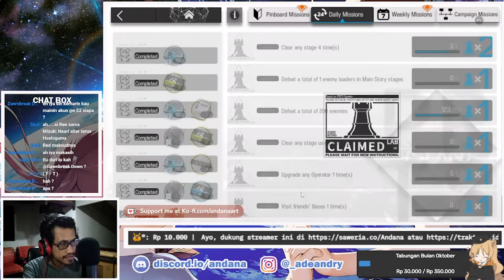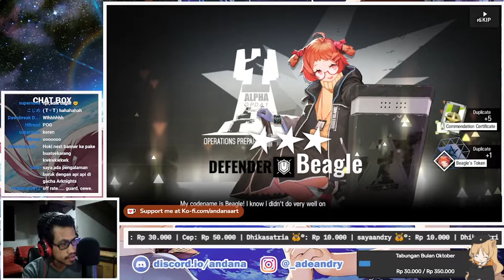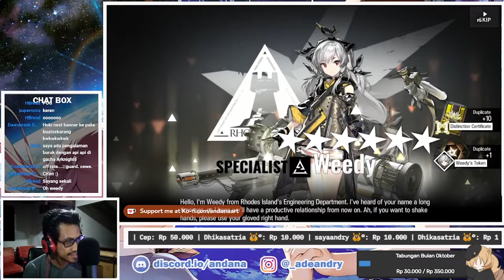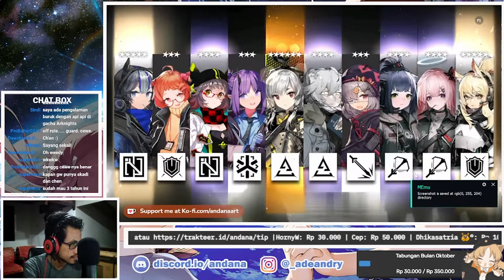Disuruh Oleh Viewers Buat Gacha Eunectes Malah Pity Pecah ... - Arknights Indonesia #141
Gacha Standard Banner Eunectes

【 DISCORD SERVER! 】